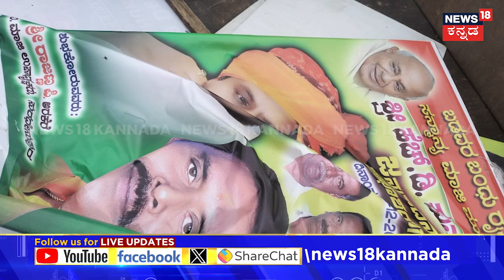HD Kumaraswamy | ಕುಮಾರಸ್ವಾಮಿ ಬ್ಯಾನರ್ ವಿಚಾರಕ್ಕೆ ಕಿರಿಕ್ | JDS | N18V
News18 Kannada Live | ನ್ಯೂಸ್ 18 ಕನ್ನಡ ಲೈವ್
Karnataka | ಕರ್ನಾಟಕ
Kannada | ಕನ್ನಡ